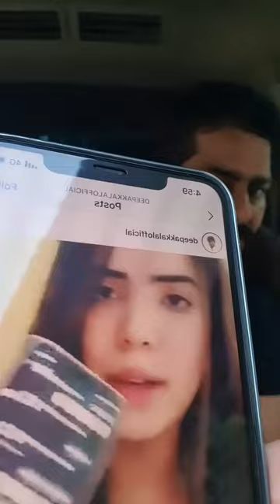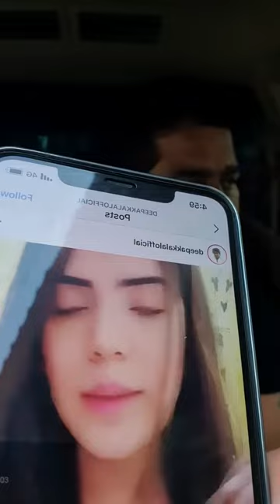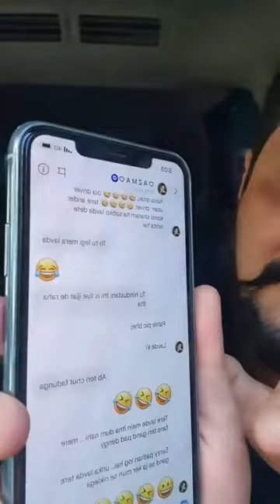Hindustani bhau Instagram Live about Dipak kalal official sister | Dipak kalal ki behan ki le Li